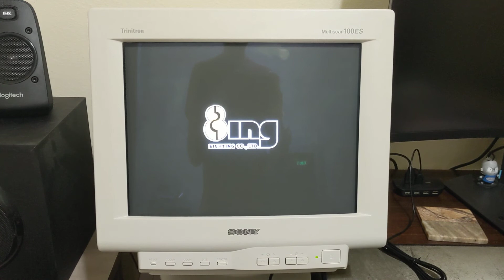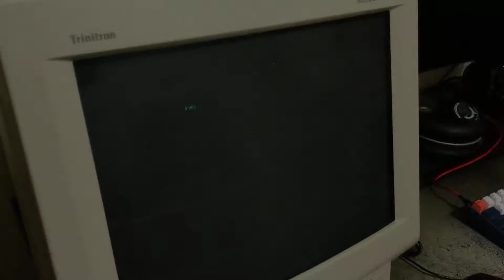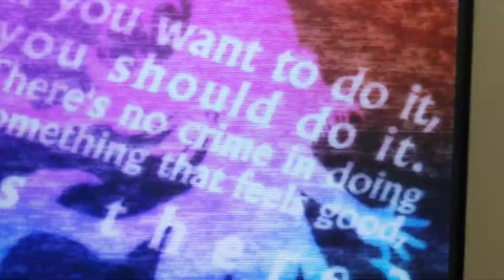Nintendo Wii Component to VGA using Garo. Sony Trinitron 100ES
Nintendo Wii on Sony Trinitron 100ES. Using Garo, a component to Scart/VGA 1:1 converter. Works gloriously.